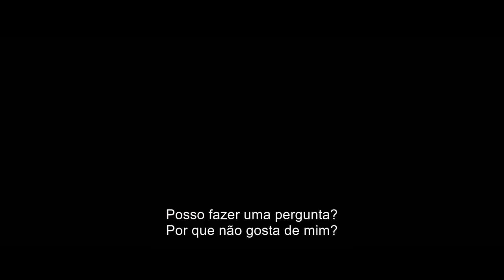Um Limite Entre Nós Trailer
Direção:  Denzel Washington
Elenco: Denzel Washington, Viola Davis, Russell Hornsby
Distribuição: Paramount Pictures

Sinopse: Baseado na aclamada e premiada peça teatral homônima. Um homem (Denzel Washington) que sonhava em se tornar um grande jogador de beisebol durante sua infância, acaba frustrado na vida como um catador de lixo.